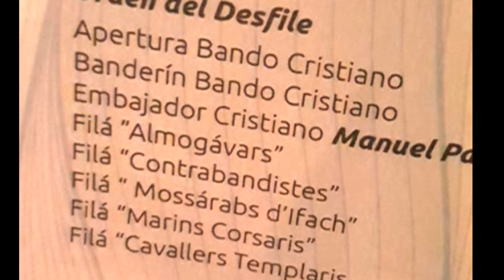Entrada Mora CALPE 2022 Parte 01